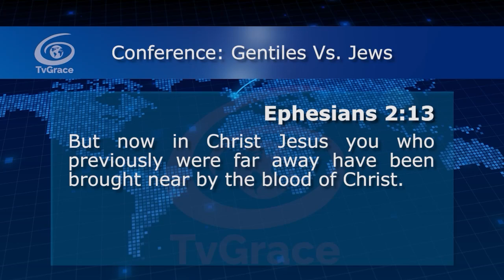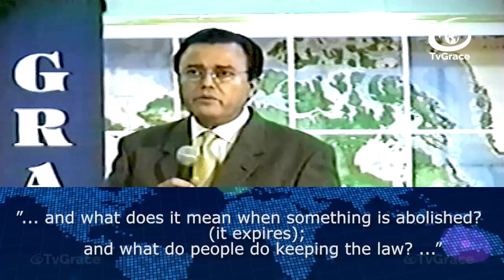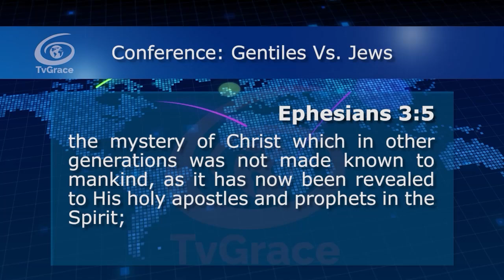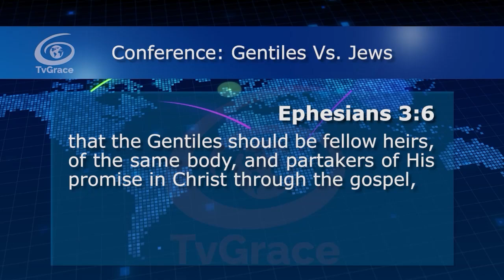The law of Moses was abolished and the Gentiles are joint heirs Jewel of Grace 777 TvGrace